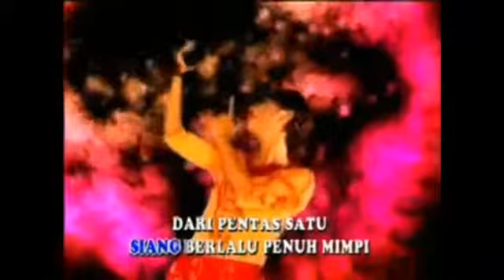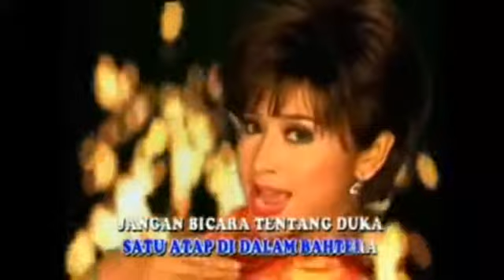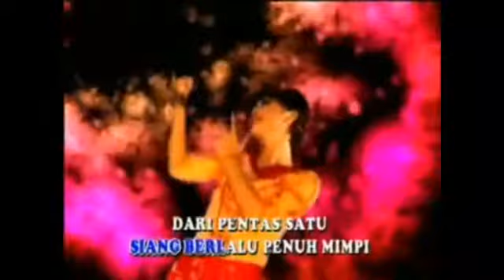Bintang Pentas ~ Dewi Persik ~ Pencinta Lagu. H.Ukat.S ~ Musik Vcd